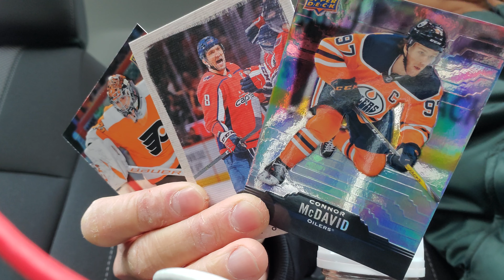The COVID-19 Effect: opening Tim Hortons Hockey Cards Dec 23 2020